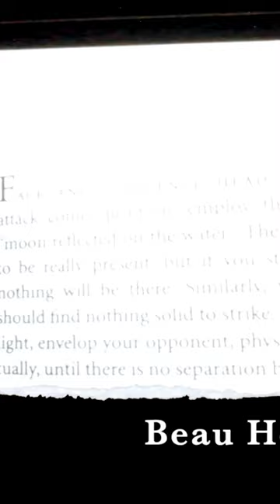From the Desk of B.H.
📕 Beau Holliday is an old soul from the American West. He wrestles with the contrast of fact that he values his privacy, but still knows that true art is borne of honesty. Heavily inspired by prime country love songs, baseball, and the great outdoors, B.H. can appreciate the digital era of the 2000’s while insisting that he is made of the 1900’s.

You are encouraged to connect and immerse yourself in your favorite way.
BeauHolliday.com